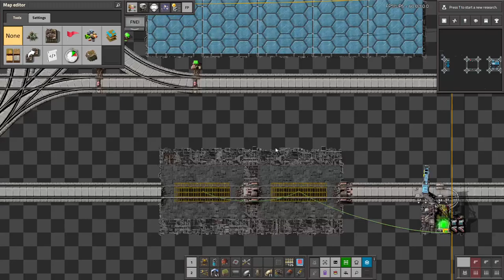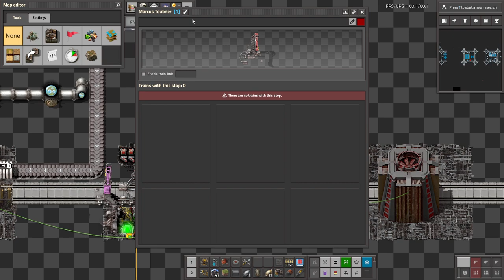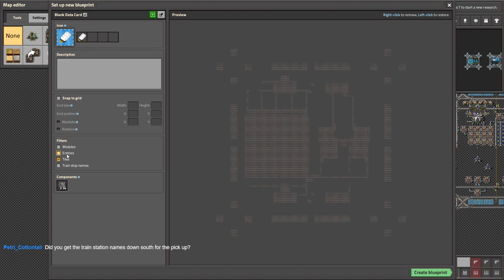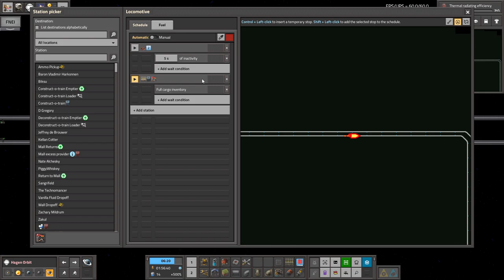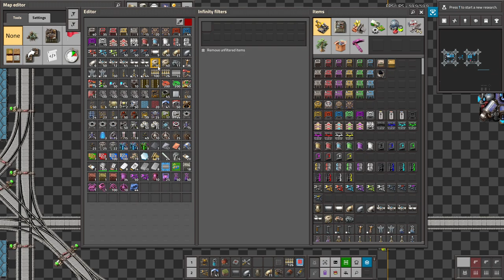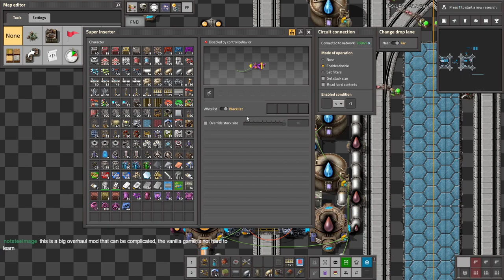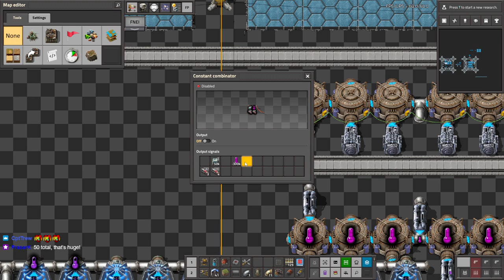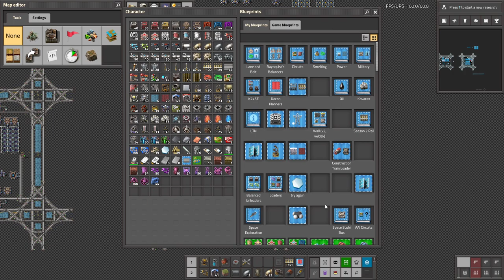Krastorio 2 + Space Exploration | Part 49